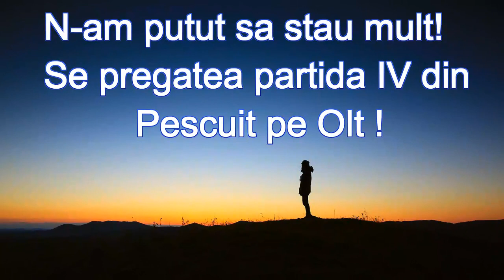🐬🐬 Spining la Clean pe Taraie riul copilariei! 🐬🐬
🐬🐬 Am pescuit cu Rotativa de la Meps Nr 00 , 1 gram 🐬🐬

Va asteptam si pe grup si pe pagina de facebook cu acelas nume!

Fire intinse !